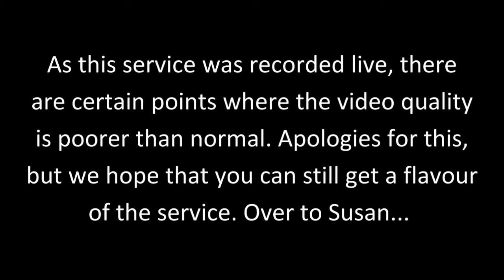21 June 2020 Part 1